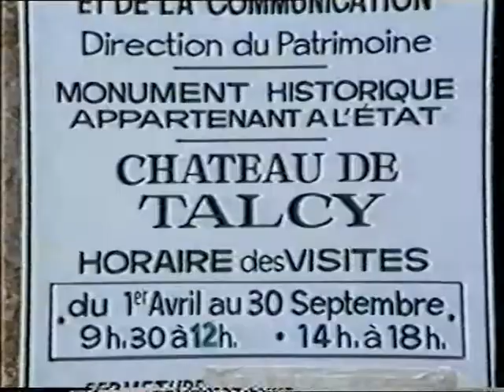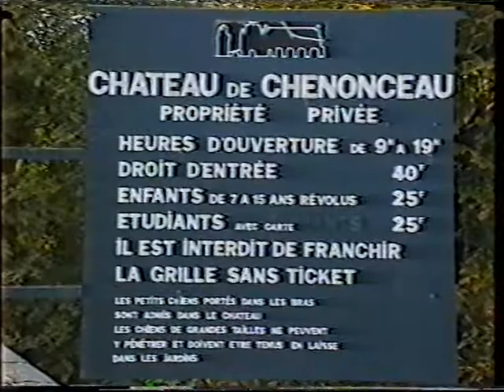Tersnij (6) Frankrijk 1993 Loirestreek